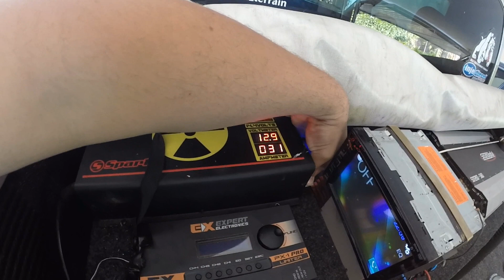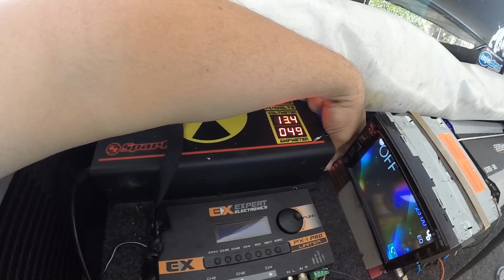Role mais aleatório que eu já fui 😂😂 ‹ Felipe Silva ›